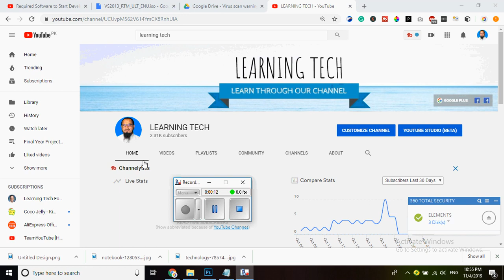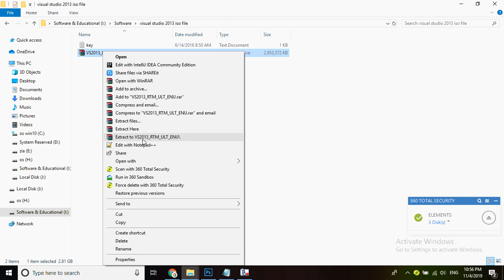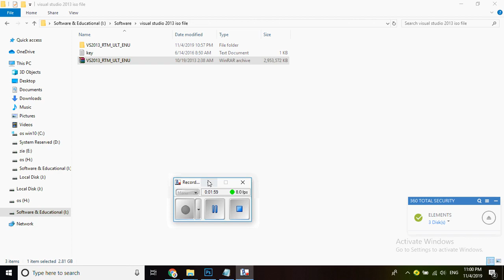how to install visual studio